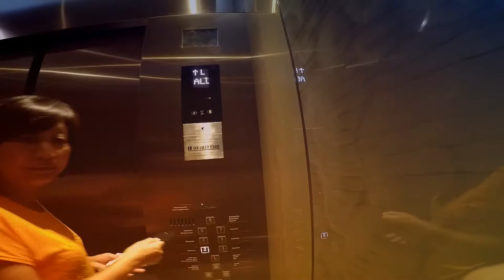JW MARRIOTT Hanoi